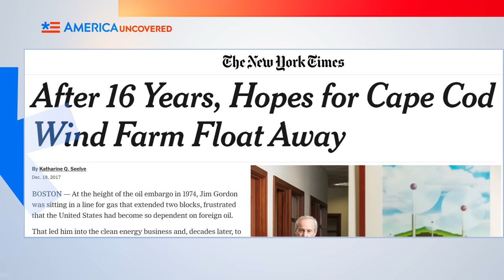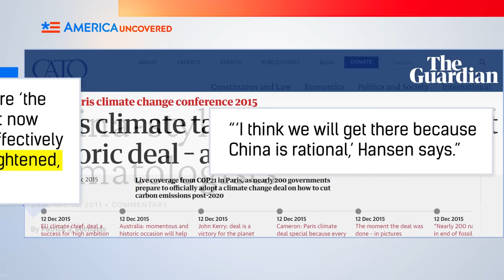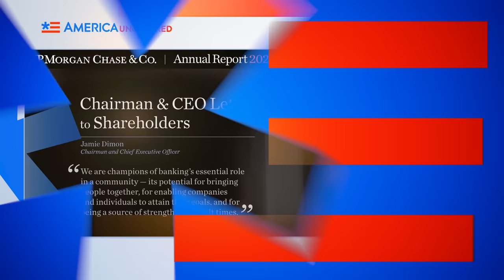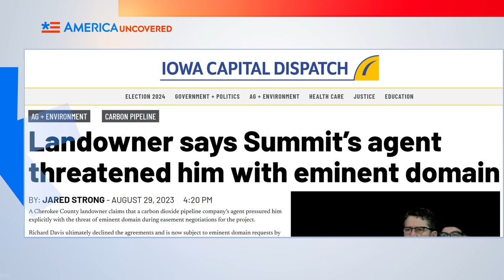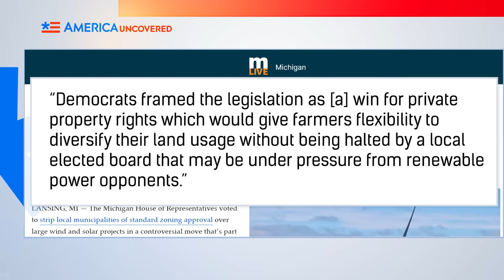The Government Will Take Your Land To Fight Climate Change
Should democracy be put on hold to fight climate change? That's what some climate activists and intellectuals are suggesting, even saying the government should use eminent domain to seize people's property. Is the weather getting warmer? Or is that just a good old dose of Communism?!